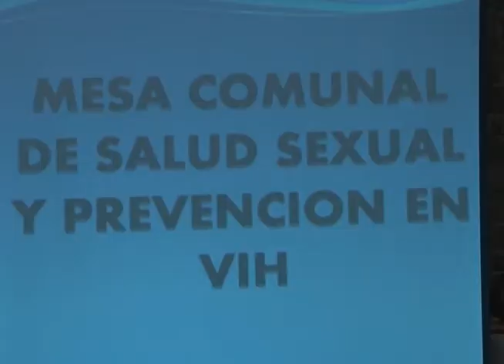OF. SALUD SEXUAL DEL MUNICIPIO TRABAJA EN LA PREVENCIÓN DE ENFERMEDADES VENÉREAS